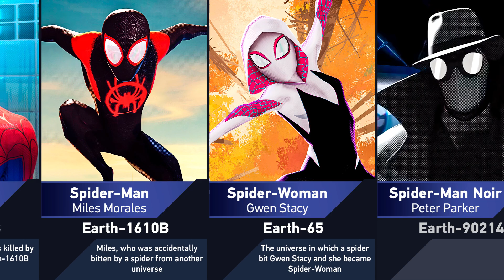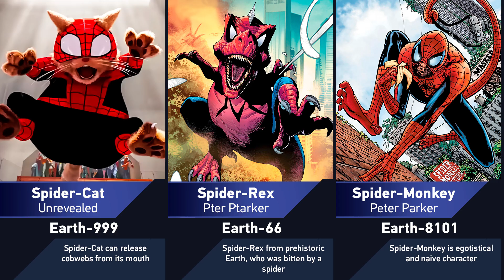Every Spider-Man in Across the Spider-Verse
➤ Content Information: In this video I will show you the every Spider-Man from Spider-Man: Across the Spider-Verse and Into the Spider-Verse. My channel is dedicated about the heroes comics. You are watching the Eva Isabel channel. Enjoy!